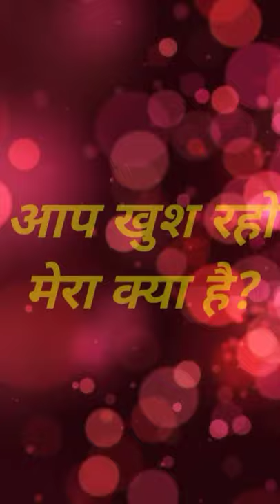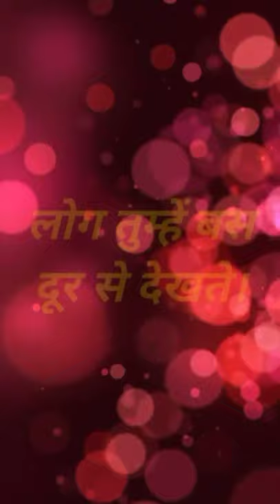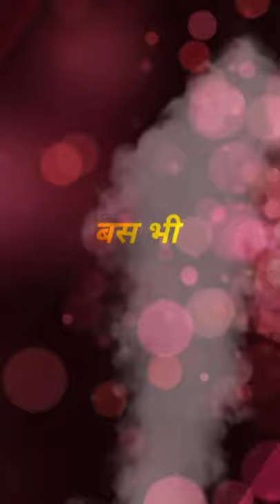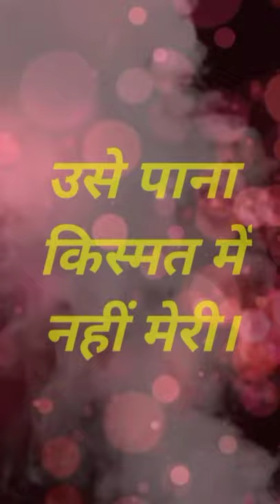Latest tik tok shayari | sunny koshti | non stop romantic shayari | love shayari | sad shayari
Hi friends
Is video me non stop latest tik tok ke shayari hai
Ummid hai aap sabhi ko yah video pasand aayi
Agar video pasand aaye to please video ko like kijiye
sath hi pass wale Bell icon per click kijiye taki hamare naye video ki notification aapko sabse pahle milati rahe